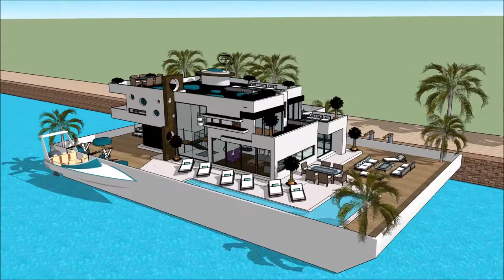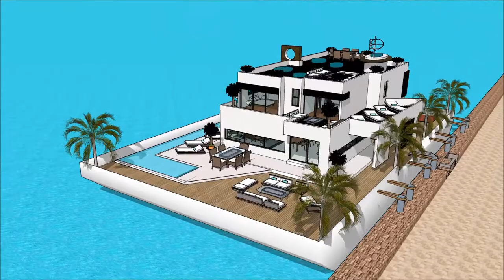Luxury Mega Yacht Houseboat Amsterdam Houseboat Barcelona Yacht Show in CASA FLOTANTE THE SUPERYACHT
The houseboatzania launching an innovative high-end luxury yacht houseboat home design potentially as a display of exhibition of the Luxury Mega Yacht Houseboat Amsterdam Houseboat Barcelona Yacht Show in CASA FLOTANTE THE SUPERYACHT.

The collection of the Houseboatzania concept of Luxury Mega Yacht Houseboat Amsterdam Houseboat Barcelona Yacht Show in CASA FLOTANTE THE SUPERYACHT consists of high luxury and architectural art pieces in minimalism combined with living on the waterfront of the harbour of

The houseboat yacht design has the basis to sustain living with high standards and contemporary structural design at Luxury Mega Yacht Houseboat Amsterdam Houseboat Barcelona Yacht Show in CASA FLOTANTE THE SUPERYACHT with numerous of prospects for excessive living and celebrating the desire of life worldwide: